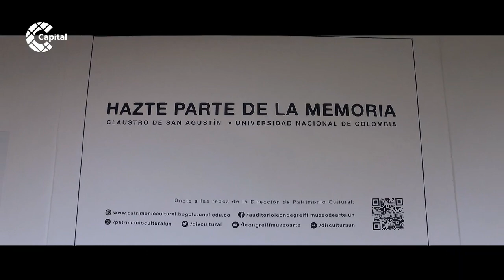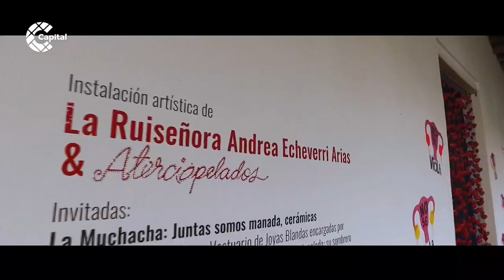No a la violencia a la mujer | Mesa Capital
MesaCapital | Julián Sabogal habló de Ovarios Calvarios, una exposición que invita a las personas a concientizarse frente a la violencia a la mujer. Andrea Echeverri habló acerca de dónde nació esta idea y lo que busca transmitir.